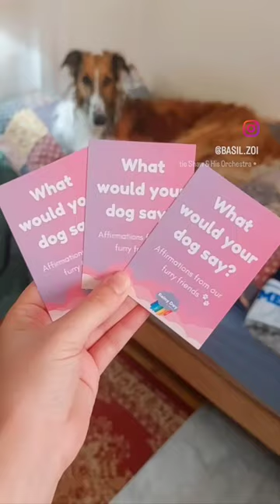Let a borzoi give you advice ❤️